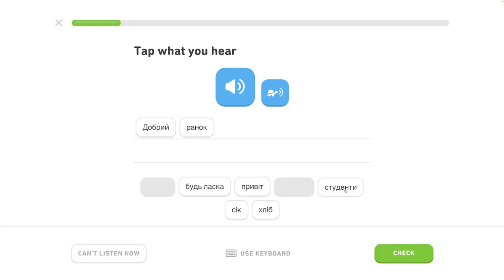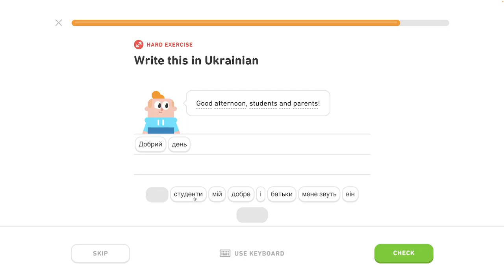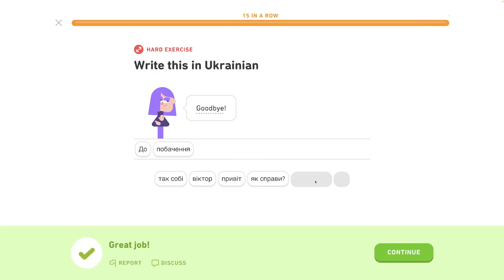🇺🇦 Vety - level 0/6 - lekcia 0/3 - Ukrajinsky s Yetim